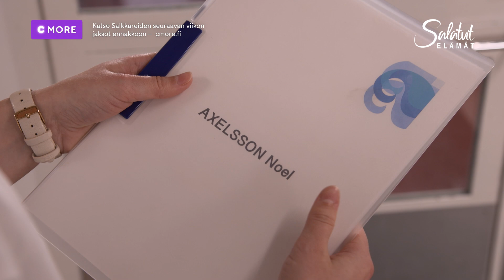6.3. - 10.3.2023 | Viikon kurkistus | Salatut elämät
Viikon kurkistuksessa näet tulevan viikon jaksoista herkkupaloja. Viikon kurkistus joka perjantai kello 20.00.

Salatut elämät eli Salkkarit on Suomen pitkäikäisin päivittäisdraama. Katsojat ovat saaneet seurata Pihlajakatu 23 -osoitteen monenmoisten asukkaiden värikkäitä elämänvaiheita jo 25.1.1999 alkaen MTV3-kanavalla. Sarjaa tuottaa Fremantle Finland. Salkkareita kuvataan Konalan-studiossa sekä ympäri Helsinkiä.

Sarjan hahmot (Kausi 2023)

Ismo Laitela (Esko Kovero)
Kalle Laitela (Pete Lattu)
Hani Laitela (Ronja Alatalo)

Ulla Taalasmaa (Maija-Liisa Peuhu)
Kari Taalasmaa (Tommi Taurula)
Elina Taalasmaa (Inna Tähkänen)
Benjamin Taalasmaa (Aaron Bojang)
Salla Mattila-Taalasmaa (Hanna Kinnunen)

Noel Axelsson (Jarkko Miettinen)
Toivo Axelsson (Oliver Hatava)
Daniela Honkanen (Lenita Susi)

Aki Nikkinen (Sami Uotila)
Henrik Ekholm (Tuure Taskinen)

Nella Tamminen (Emma Nopanen)
Eva Tamminen (Tiia Elg)
Nadja Tamminen (Sienna Nord)

Lasse Sievinen (Timo Jurkka)
Joonatan Sievinen (Markku Pulli)

Aaro Vaalanne (Teemu Lehtilä)
Linda Eerikäinen (Monika Lindeman)

Cindy Rintala (Mia Ehrnrooth)

Aino Forss (Tiia Weckström)
Valtter Forss (Kris Gummerus)
Sampo Kaukovaara (Sampsa Tuomala)

Dahlia Mustavaara (Inkeri Mertanen)
Gunnar Mustavaara (Raimo Grönberg)

Mira Angervuo (Olga Heikkala)
Viola Angervuo (Vivi Wahlström)

Miki Kajander (Konsta Hietanen)
Laila Kajander (Sofia Lehtinen)
Matias Kajander (Elmeri Ylä-Rautio)

Jutta Korhonen (Maarit Poussa)
Kristian Harju (Axel Milliam)
Joanna Lumijoki (Johanna Anttila)
Robin Marklund (Juho Orpana)